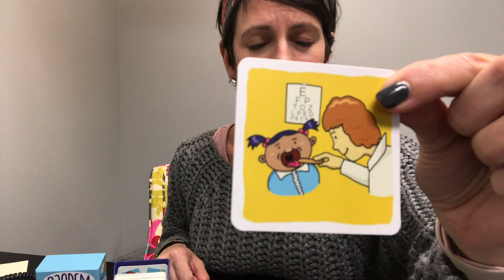Bjorem Speech Sound Cues - short o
Video tutorial for the short o speech sound cue.